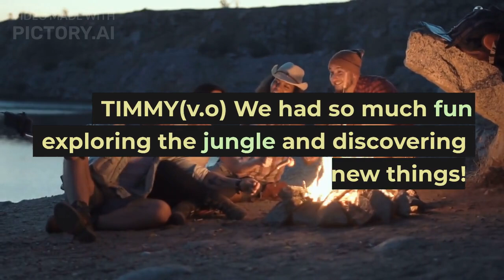The Adventures of Little Timmy and His Toys